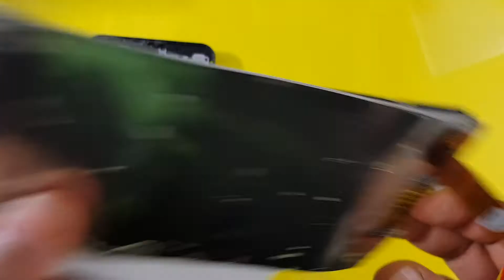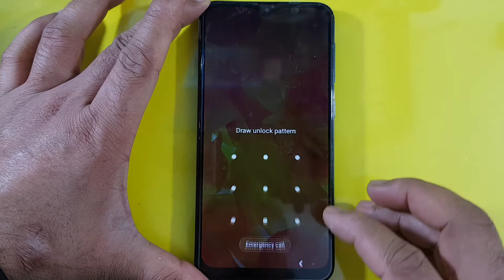how to replacement samsung Galaxy M10 broken lcd screen 100% esay idq1009.offical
how to replacement samsung Galaxy M10 broken lcd screen 100% esay repair by idq1009